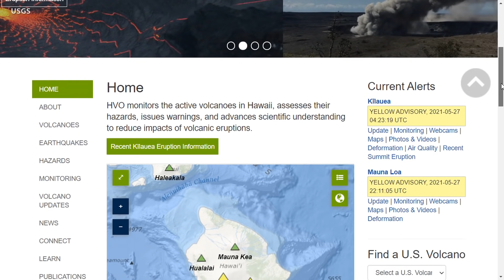Volcano Update: Kilauea Is No Longer Erupting Lava (May 27, 2021)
HAWAIʻI VOLCANOES NATIONAL PARK - The USGS Hawaiian Volcano Observatory has lowered the Volcano Alert Level for Kilauea from WATCH to ADVISORY.

A synthesized voice was utilized in the narration for this story. Video and photos are from the USGS Hawaiian Volcano Observatory.